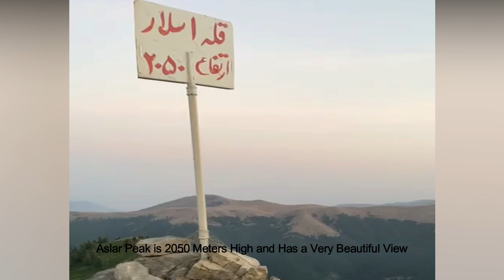سفری به ارتفاعات شفت برای رد زنی حیات وحش هیرکانی وجذابیت وزیبایی خاص مناطق اتصال جنگل به کوه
سفری به ارتفاعات شفت برای رد زنی حیات وحش
سفری که بدون چالش نیست اما ما در هر سفری سعی میکنیم از جاذبه طبیعی منطقه هم لذت ببریم و ارتفاعات جایی که جنگل به کوه وصل میشود جذابیت و زیبایی خاص خود را دارد
امیدوارم از این تصاویر لذت ببرید

سلام  حسین آقایی هستم خوش اومدین به کانال اسپرز
 عاشق طبیعت و محیط زیستم و سالها کار بومگردی کردم
اما علاقمندی اصلی من حیات وحش و فعالیتهای محیط‌ زیستی هست
در این راستا دانش و اطلاعات و جنگلنوردی ومیتونید درکانال اسپرز ببینید
دوره های مختلف در این زمینه را گذراندم و یک تورگاید جنگلهای هیرکانی هستم
از آنجایی که در دل جنگلهای هیرکانی دوران کودکی را گذراندم
و طلایی ترین دوران زندگیم محسوب می شه
همیشه در تلاشم تا از این میراث گرانبهای جهانی و این موزه طبیعی دنیا حفظ و حراست کنم
 از حیات وحش جنگلهای هیرکانی چیزی می دانید؟
پوشش گیاهی ومناظربکرودیدنی این نواحی فیلم و کلیپ دیدید؟
کلی فیلم گرفتم ازمناطق دیده نشده و گیاهان مخصوص جنگلهای هیرکانی  و حیوانات زیبا مثل پلنگ, خرس, گوزن ودرکانال اسپرز قراردادم
نظرشماعلاقه مندان برای من بسیارارزشمنده تاکلیپ های متنوعی ببینید
بنابراین با کامنتهاتون ,من و راهنمایی کنید تاکلیپ بعدی موضوع مورد نظرشما باشه
سابسکرایب ولایک شما عزیزان هم ,برای انرژی بیشترمن خواهد بود

برای دیدن کلیپ های بیشتر ازجنگل های هیرکانی و لذت بردن ازطبیعت زیبای شمال ایران روی لینک زیرکلیک کنید

ما حافظ جنگل های هیرکانی هستیم
:آدرس شبکه های اجتماعی ما